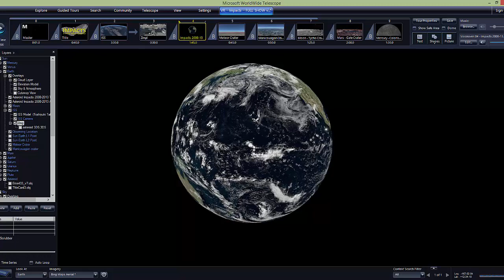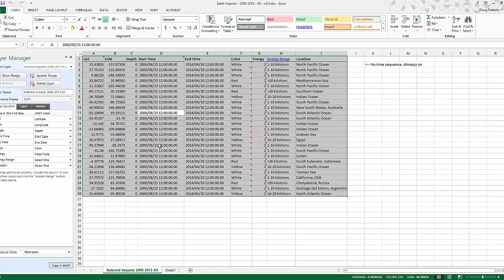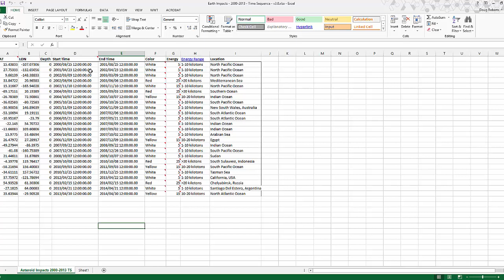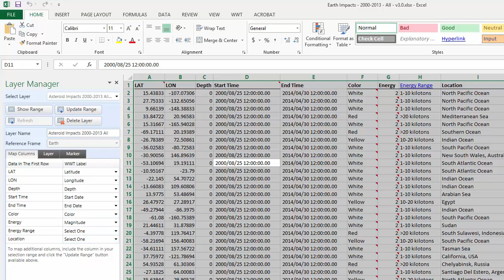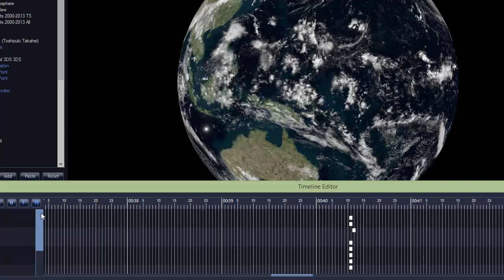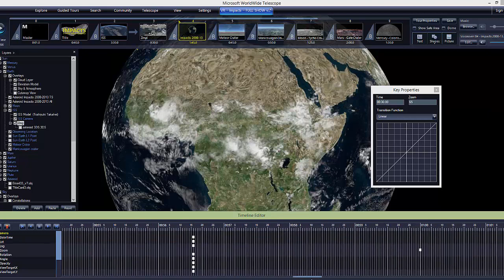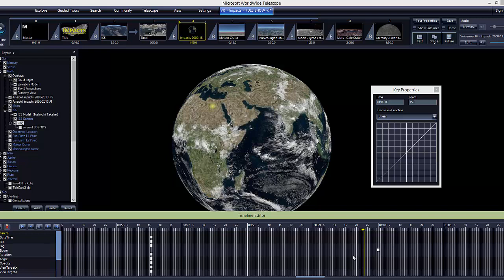Impacts Tutorial - Slide 04 Impacts 2000-13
Impacts VR tour tutorial on the visualization slide showing the locations of asteroid impacts from 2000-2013. This tutorial discusses using the timeline editor to creation smooth motion of the Earth as it rotates showing the times and locations of impacts.